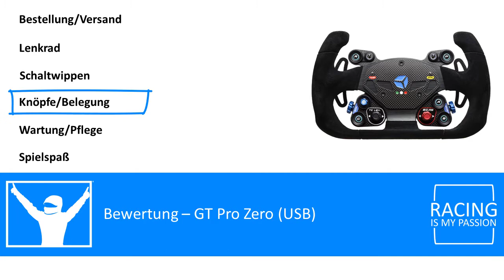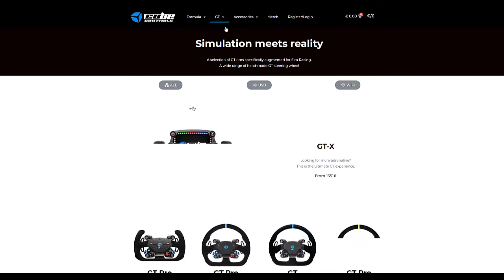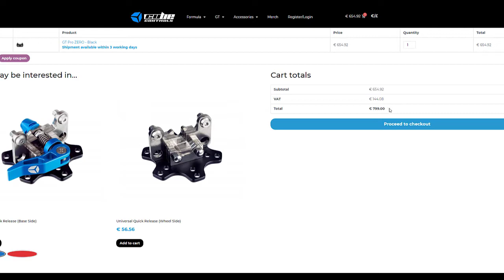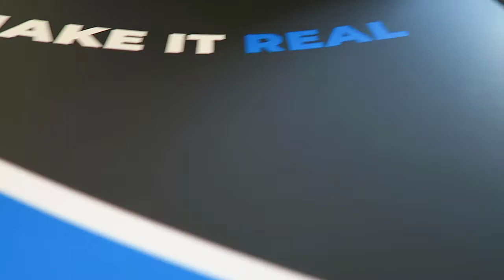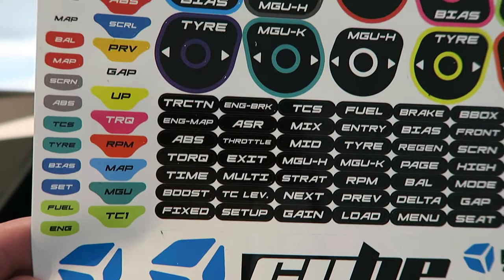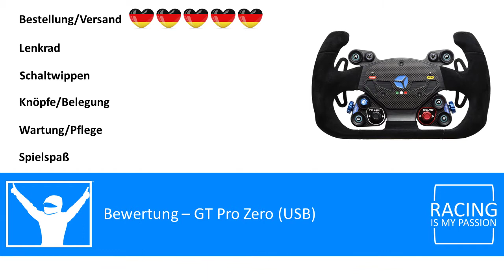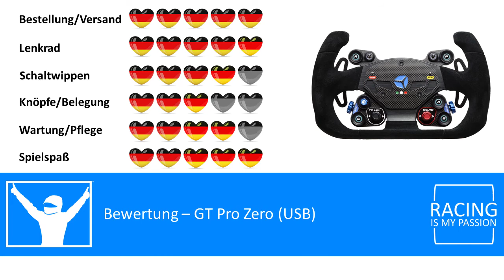Review Cube Controls - GT Pro Zero (USB) - Langzeittest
Es ist soweit: Der Langzeittest des Cube Controls GT Pro Zero (USB-Version) steht bereit. Nach knapp 1.000 Runden im Simulator kann man sich über das Wheel eine gute Meinung bilden. Ist dieses Lenkrad die ultimative Referenz im GT-Bereich für SimRacer?

Ich freue mich wie immer über Anregungen, Fragen und eure Kommentare zu diesem Review. Hat es euch gefallen? Dann lasst mir doch einfach ein Like bzw. Abo für meinen Kanal da und wir sehen uns dann beim nächsten Video!

Ciao & Keep Racing!